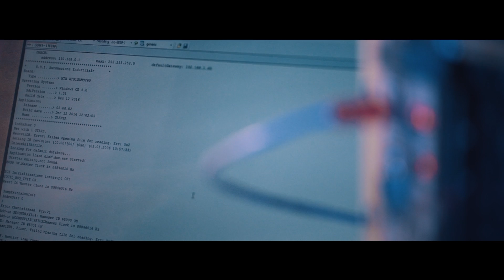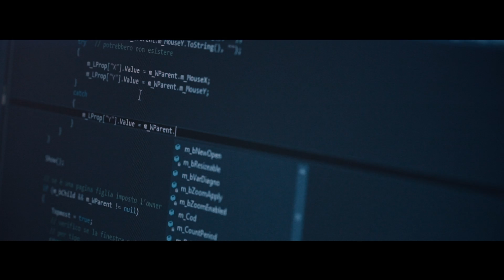SDI - The Eyes of Innovation - English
Since 1973, we look to the automation of large scale-highly critical industrial processes and plants through the eyes of innovation.
Flexibility, reliability and integration are our values, which are at their best in our team and in our products and solutions.
Our challenge is to build a better world through the industrial automation.
We want to help people work better and live better.